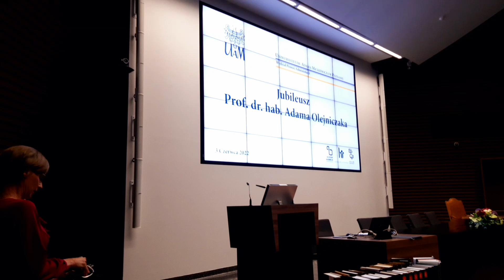UAM Colleegium Iuridicum Novum